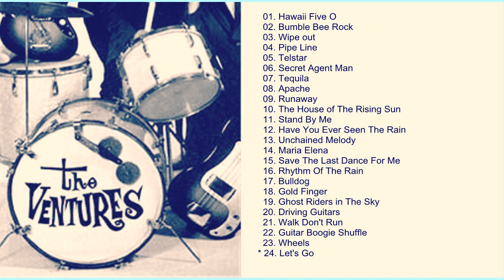벤처스 The Ventures